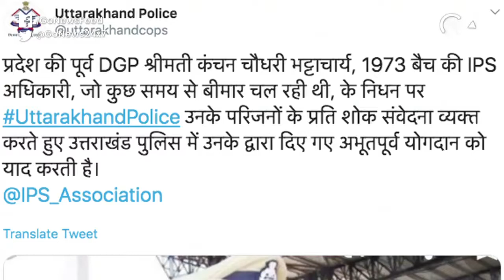India’s First Woman DGP Passes Away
India’s first woman DGP, Kanchan Chaudhary Bhattacharya, passes away in Mumbai after a prolonged illness. She was from the 1973 IPS batch and was made Uttarakhand’s DGP in 2004